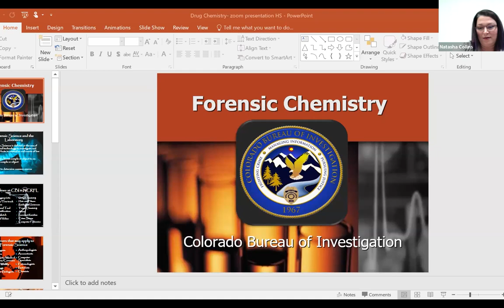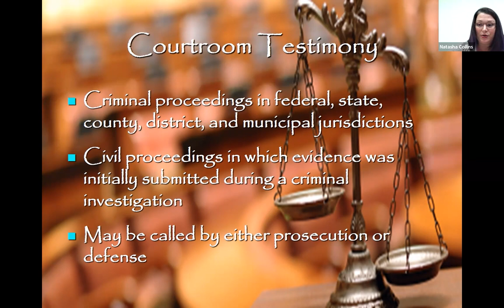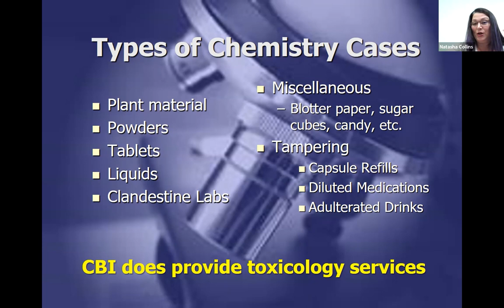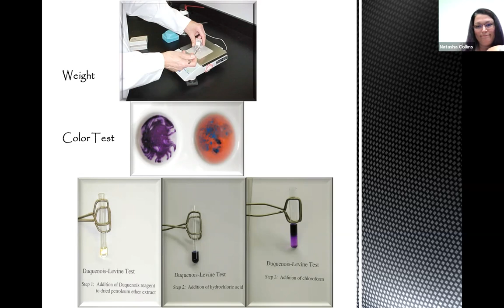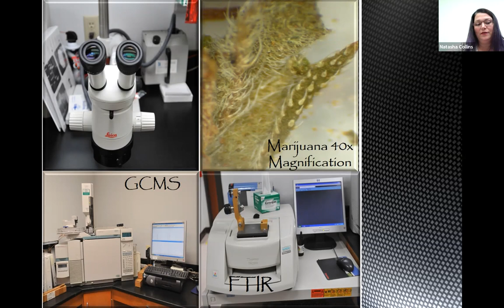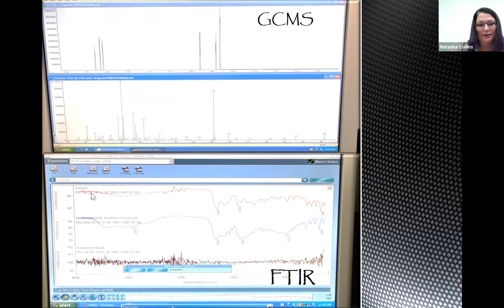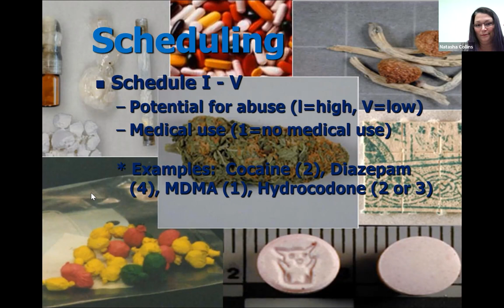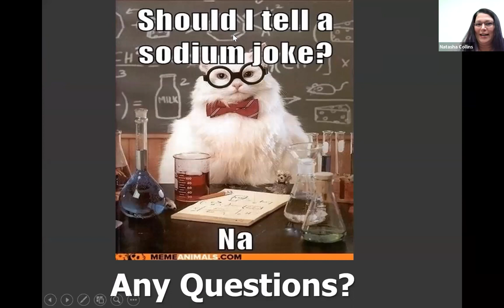CCR Guest Speaker | Natasha Collins | Forensic Chemistry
Listen in to hear about Natasha Collins' career pathway and how she wound up in Forensic Chemistry for the Colorado Bureau of Investigation, along with the work she does within her role.